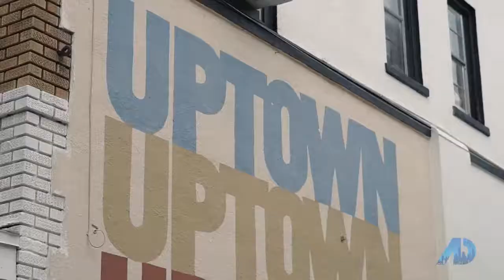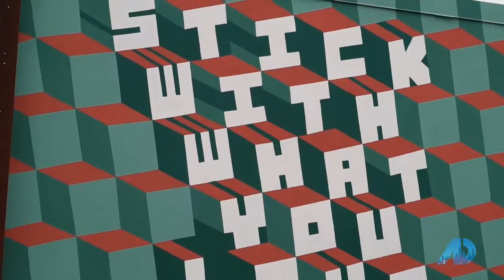Chad Mize discusses Mural Painting on American Dream Tv in Saint Petersburg Florida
Here in beautiful Saint Petersburg Florida, artist and mural painting specialist Chad Mize comes on American Dream Tv show to talk about the Shine Festival and some of the projects that he has been involved in.